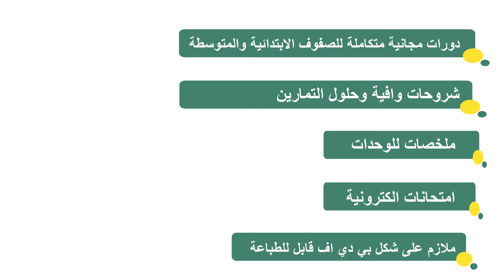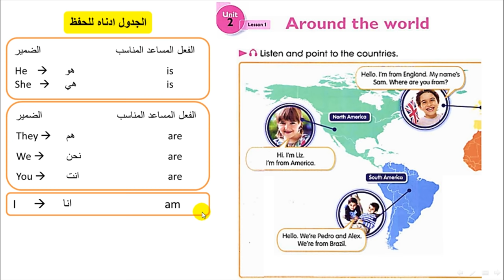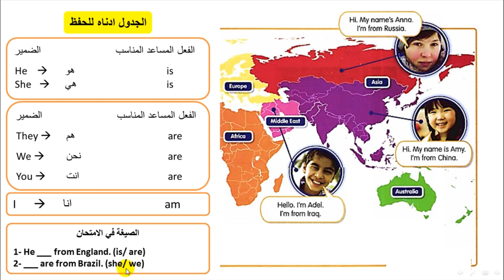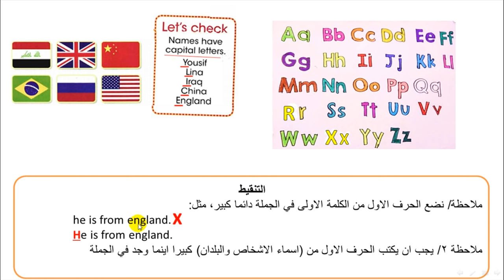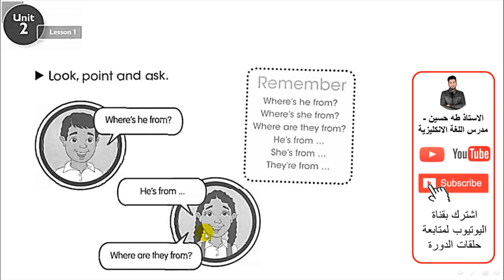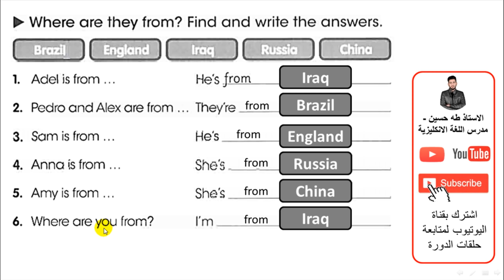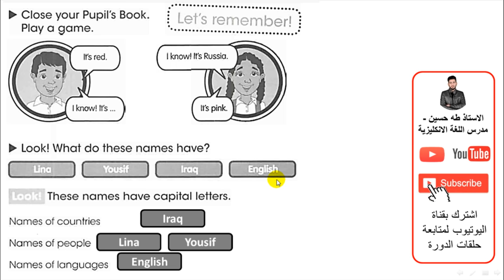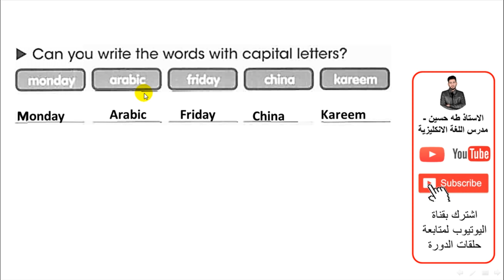الرابع ابتدائي/ اليونت الثاني/ الدرس الاول/ حول العالم/ الاستاذ طه حسين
شرح اليونت الثاني/ الدرس الاول/ حول العالم/   للصف الرابع ابتدائي + حل كتاب النشاط+  نماذج امثلة وصيغ اسئلة  للموضوع/ الاستاذ طه حسين.